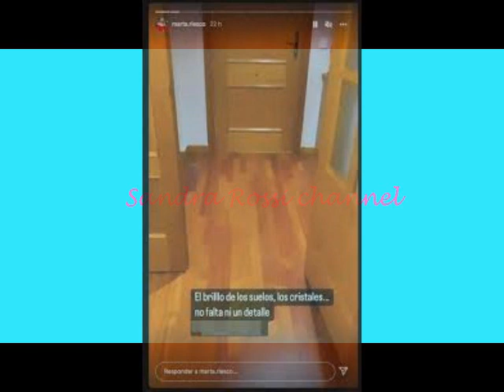Varias noticias de última hora: Ro Flores, Gloria Camila, Patiño, Belén E, Madre de Kiko J. y más!!!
Varias noticias interesantes de cotilleo de última hora. Amador Mohedano se sienta en el Deluxe, Ro Flores nueva colaboradora de Ya son las Ocho